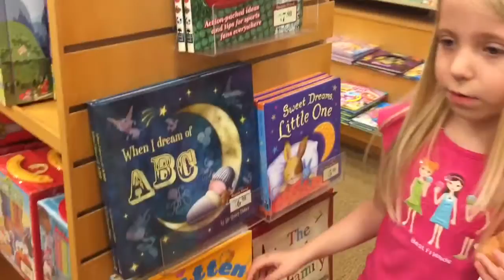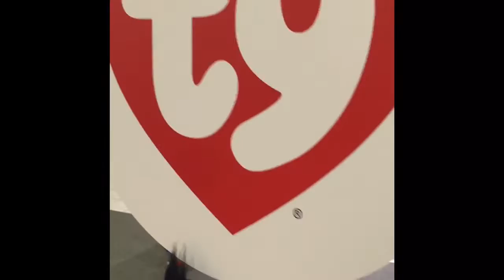Stella comprando bichinhos fofinhos TY - Beanie Boos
Stella mostrando os bichinhos de pelúcia Beanie Boos - TY na Barnes & Nobles. Muitas opções, todas super fofas. Você já tem todos?